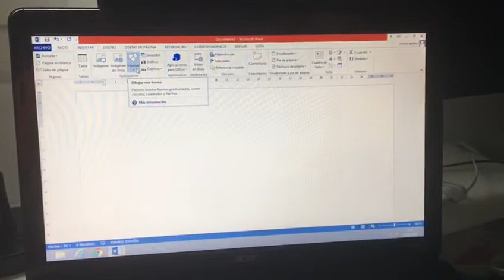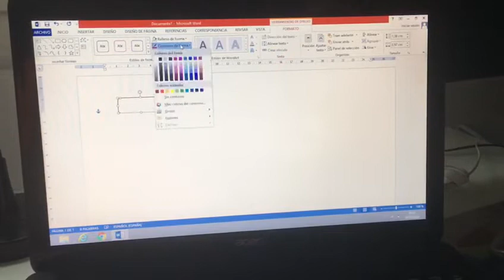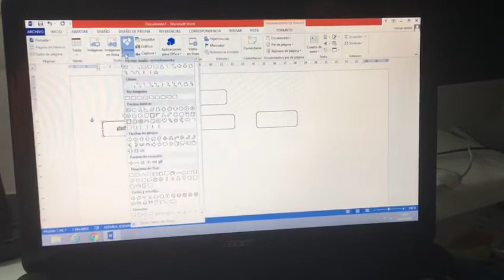CEM Esquema al word.